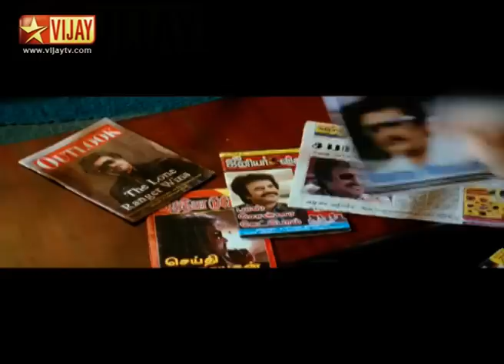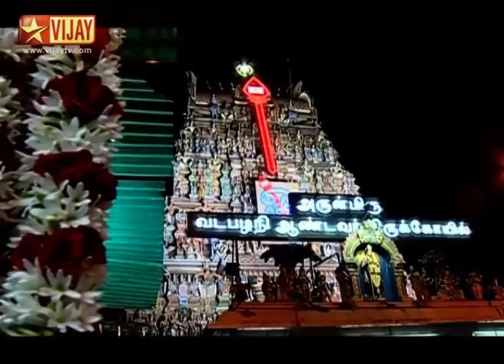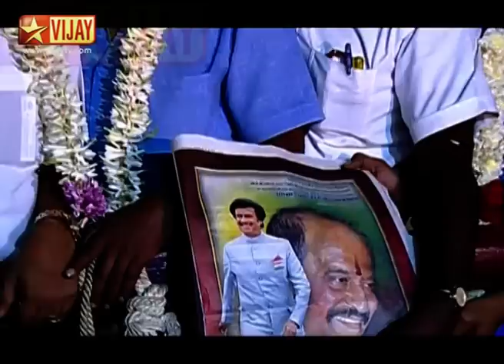Time Pass 12/17/14